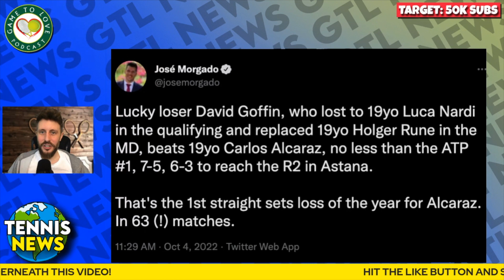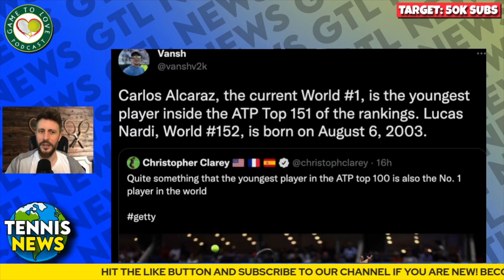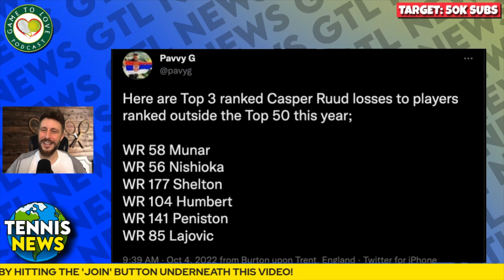Alcaraz & Ruud SHOCK EXITS 😲 | GTL Tennis News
Carlos Alcaraz has lost to David Goffin in the first round of the Astana Open and Casper Ruud suffered the same fate losing in his first round match vs Jaume Munar in Toyko.

⏰ Time Stamps ⏰